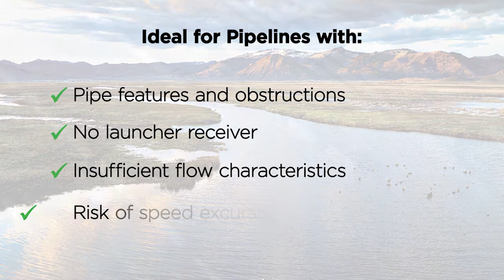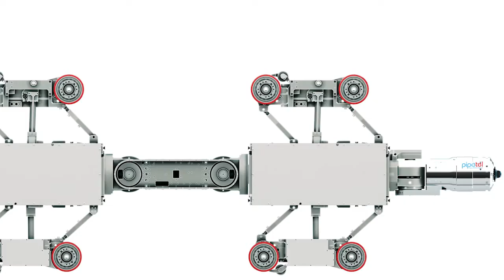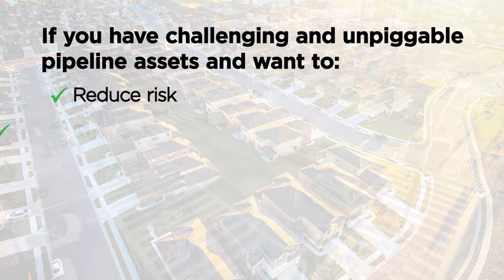Why Choose Pipetel?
Learn about the benefits of a Pipetel inspection for unpiggable pipes to get the best quality, multipoint data about imminent threats so that you can make informed decisions that keep your assets and customers safe.